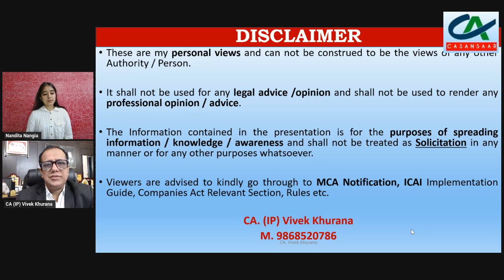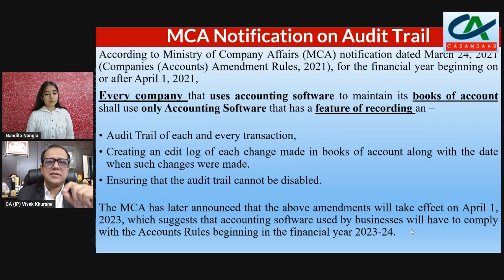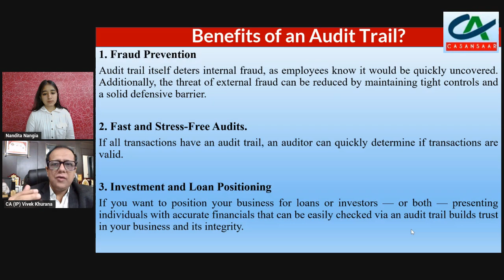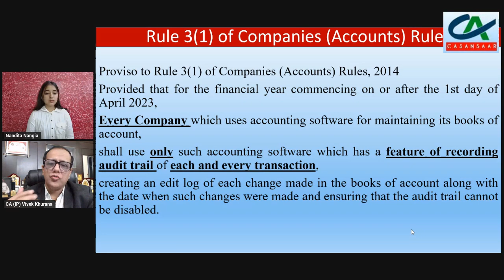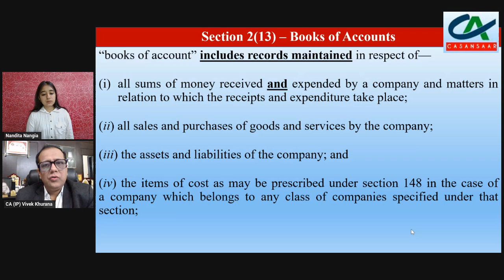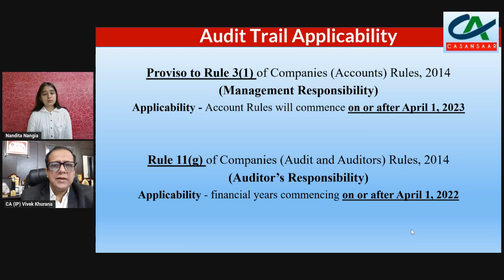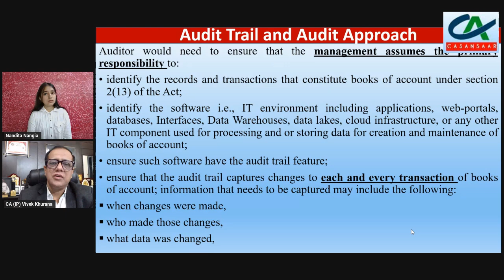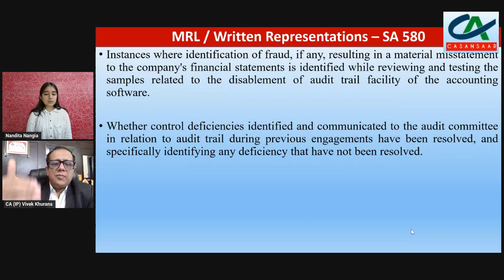Audit Trail Feature in the Accounting Software for Companies | Management / Auditor's Responsibility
Audit Trail Feature in the Accounting Software Mandatory for Companies | Management / Auditors Responsibilities on Mandatory Audit Trail Discussed by CA. (IP) Vivek Khurana.

MCA Notification on Audit Trail:-
According to Ministry of Company Affairs (MCA) notification dated March 24, 2021 (Companies (Accounts) Amendment Rules, 2021), for the financial year beginning on or after April 1, 2021,
Every company that uses accounting software to maintain its books of account shall use only Accounting Software that has a feature of recording an –

Audit Trail of each and every transaction,
Creating an edit log of each change made in books of account along with the date when such changes were made.
Ensuring that the audit trail cannot be disabled.

The MCA has later announced that the above amendments will take effect on April 1, 2023, which suggests that accounting software used by businesses will have to comply with the Accounts Rules beginning in the financial year 2023-24.

Audit Trail?

An audit trail is a sequence of recorded computer events that involves any activity around the operating system, applications or user actions. One computer can have several audit trails that each serve a different purpose.

An audit trail is a sequential record detailing the history and events related to a specific transaction or ledger entry.

Audit Trail Responsibility:-
Proviso to Rule 3(1) of Companies (Accounts) Rules, 2014
(Management Responsibility)

Rule 11(g) of Companies (Audit and Auditors) Rules, 2014
(Auditor’s Responsibility)

Rule 3(1) of Companies (Accounts) Rules:-
Provided that for the financial year commencing on or after the 1st day of April 2023,
Every Company which uses accounting software for maintaining its books of account,
shall use only such accounting software which has a feature of recording audit trail of each and every transaction,
creating an edit log of each change made in the books of account along with the date when such changes were made and ensuring that the audit trail cannot be disabled.

Management’s Responsibility in Audit Trail:-
Proviso to Rule 3(1) of the Companies (Accounts) Rules, 2014
The management has a responsibility for effective implementation of the requirements prescribed by account rules i.e., every company which uses an accounting software for maintaining its books of account, should use only such accounting software which has the following features:

Auditor’s Responsibility - Companies (Audit & Auditors) Rules,2014:-
11. Other matters to be included in auditors report :-
The auditor’s report shall also include their views and comments on the following matters, namely:-
(a) whether the company has disclosed the impact, if any, of pending litigations on its financial position in its financial statement;
(b) whether the company has made provision, as required under any law or accounting standards, for material foreseeable losses, if any, on long term contracts including derivative contracts;
(c) whether there has been any delay in transferring amounts, required to be transferred, to the Investor Education and Protection Fund by the company.
(d) Omitted
(e) (i) (ii) (iii)
(f) Whether the dividend declared or paid during the year by the company is in compliance with section 123 of the Companies Act, 2013.
(g) of Companies (Audit and Auditors) Rules, 2014.
Whether the company, in respect of financial years commencing on or after the 1st April, 2022, has used such accounting software for maintaining its books of account which has a feature of recording audit trail (edit log) facility and the same has been operated throughout the year for all transactions recorded in the software and the audit trail feature has not been tampered with and the audit trail has been preserved by the company as per the statutory requirements for record retention